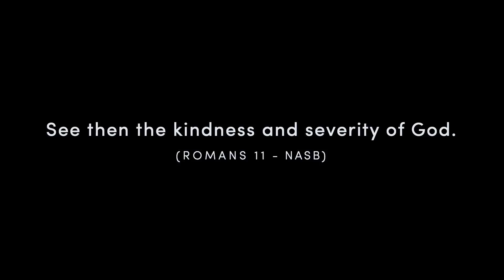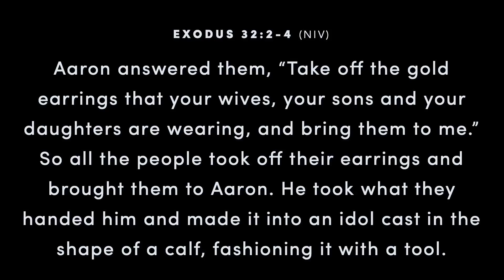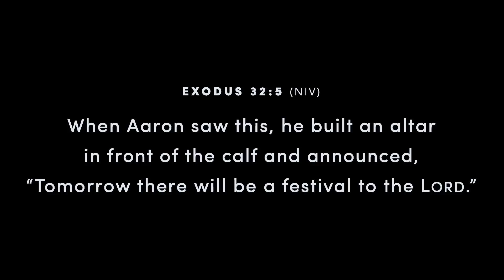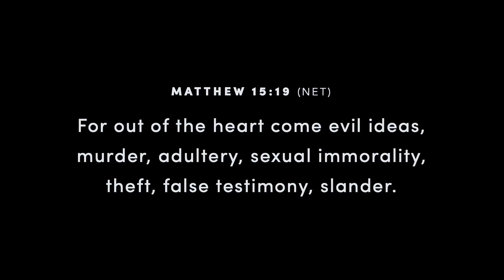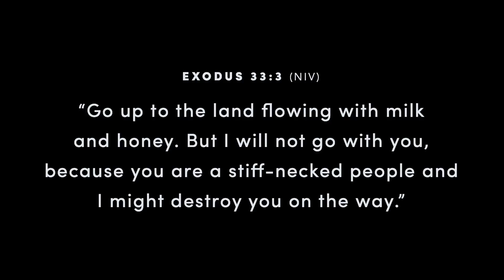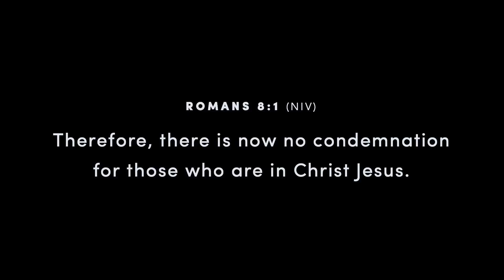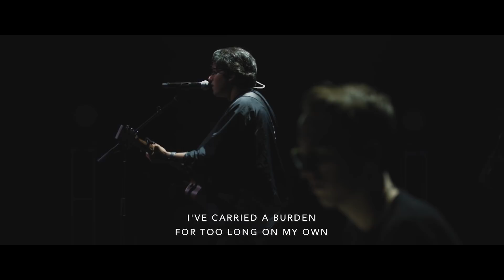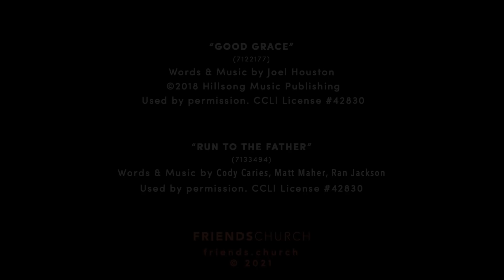Why is Idolatry Wrong? What is Idolatry?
Idolatry - a word you may have heard many times but what does idolatry really mean? and why is it bad? Pastor Chris Ward suggests we first need to answer the question: Who is God?

Episode 5 | WAYMAKER Series  (My God That Is Who You Are)

Key Verses: Exodus 32

To support this ministry and help us continue to reach people all around the world